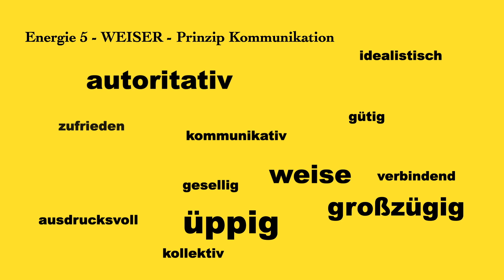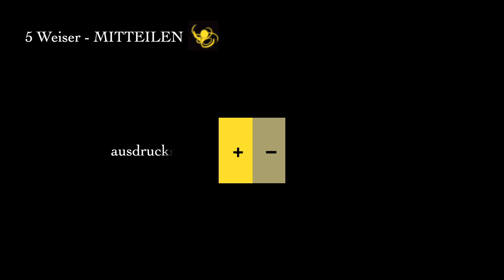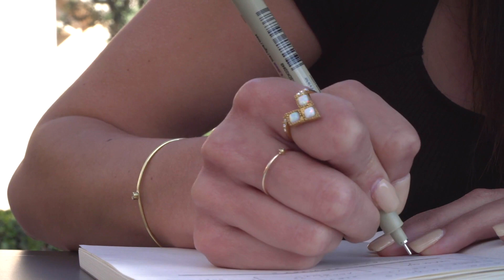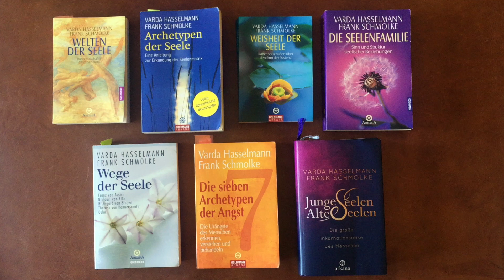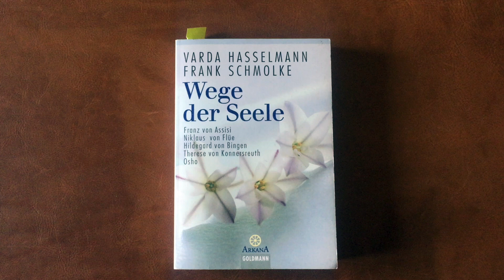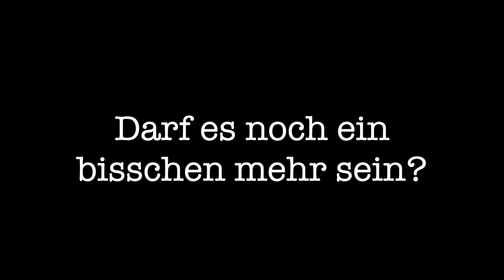Deine Seelenrolle - Bist du ein WEISER?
Du möchtest deine Seelenrolle wissen?!
Die Seelenrolle des Weisen ist gesellig und kommunikativ! Als Weiser oder eine Weise interessierst du dich für die verschiedensten Gebiete und kreierst daraus etwas ganz Eigenes. Finde in wenigen Minuten heraus, ob du dich mit dieser einflussreichen Seelenrolle identifizieren kannst!

Deine gesamte seelische Matrix, bestehend aus Seelenrolle, Angstmuster, Entwicklungsziel, Modus, Mentalität, Reaktionsmuster, Seelenalter und Weg der Seele kannst du dir gern von mir ermitteln lassen!

Die im Video versprochenen Videos zum Seelenalter sind gerade in Arbeit und folgen später!

Beispiele bekannter Weisen findest findest du im Buch Archetypen der Seele (Neuauflage) ganz hinten im Anhang.

Mit der Weisenenergie sind stets folgende Attribute verbunden:
(+ Pluspol/Liebe - Minuspol/Angst):
+ ausdrucksvoll - redselig
+ selbstzufrieden - unersättlich
+ Güte - Liebedienerei
+ Autorität - Bevormundung
+ verschmelzend - abgehoben
+ inspiriert - telepathisch
+ Geborgenheit - Sorge

Im Weißen Raum dreht sich alles um die großen Fragen der Menschheit: "Wer bin ich?", "Wozu bin ich hier?", "Welchen Sinn hat meine Existenz?". Als Reife oder Alte Seele findest du Inspirationen durch ausgewählte Quellen, z.B. Archetypen der Seele® von Varda Hasselmann & Frank Schmolke, verschiedene Medien sowie eigene Channelings.

Über mich

Ich bin Nina und beschäftige mich seit 2009 mit den Archetypen der Seele. Mein Ziel ist es, in Ergänzung zu den Büchern das Wissen der Seelenlehre in die Welt zu bringen. So wie ich es verstanden habe :)

Rechtlicher Hinweis

Der Begriff "Archetypen der Seele" ist eine rechtlich geschützte Marke der Septana GbR, München. Er wird hier ausschließlich im Rahmen des Zitatrechts benutzt.

Bücher zur Archetypenlehre

Gestaltung/Design

Die Wort-Bild-Wolke des Weisen ist inspiriert von Marion Lockert.

Transkript

Für die Untertitel geht mein herzlicher Dank an Rani Legde-Naskar.

Links